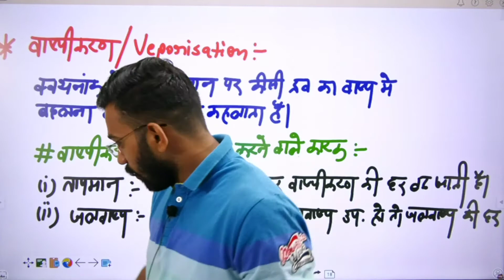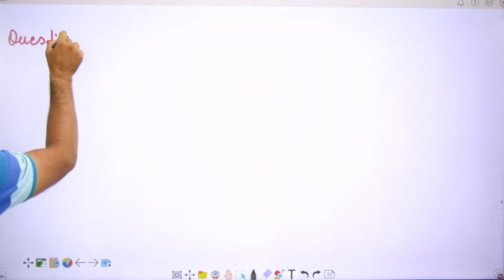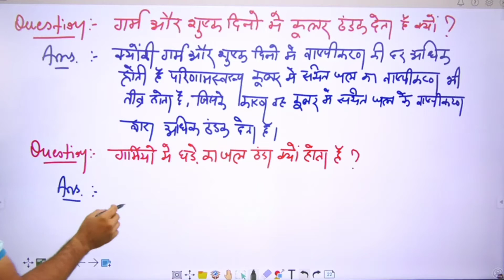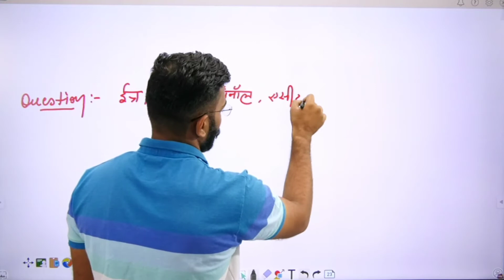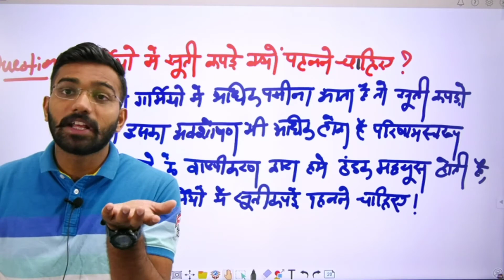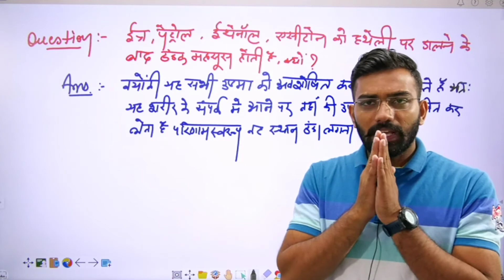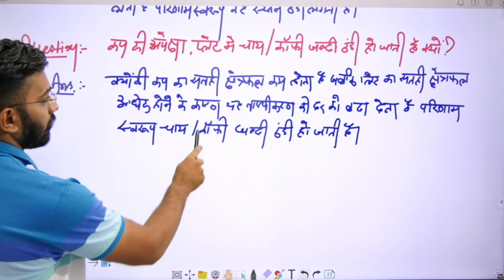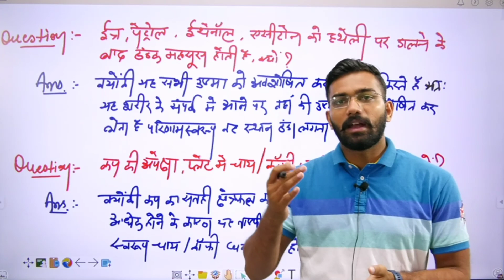Class 9th Matter in our surroundings part 8 (HM)